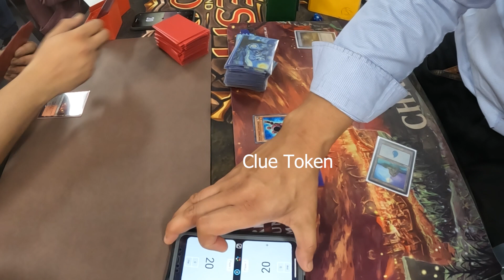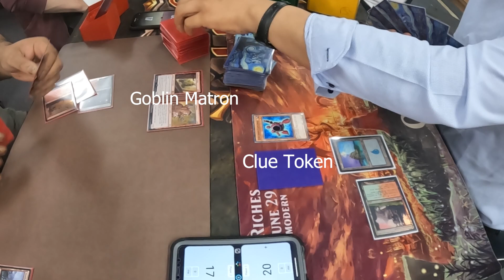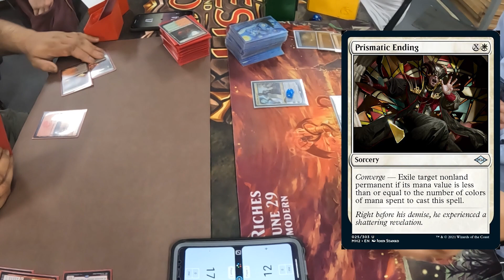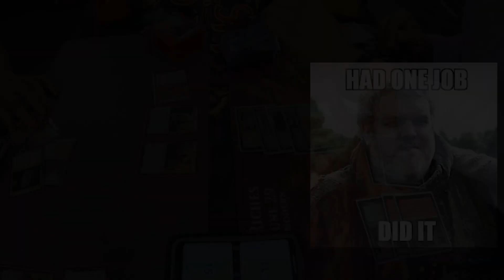Creativity Vs Goblins - Game 2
The Jig Is UP - Modern MTG Weekly